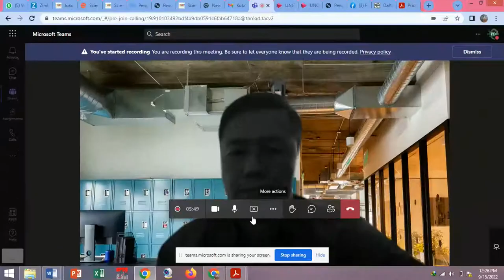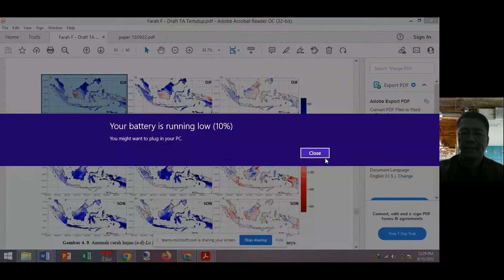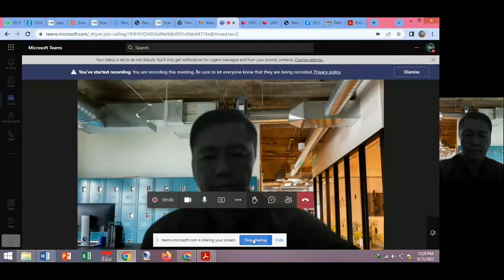SSUNGA77 - Pengaruh La Nina Modoki pada Curah Hujan di Indonesia: Perspektif Klimatologi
Science Summit 77th United Nations General Assembly - Pengaruh La Nina Modoki pada Curah Hujan di Indonesia: Perspektif Klimatologi
Author: Dr. Joko Wiratmo, Fakultas Ilmu dan Teknologi Kebumian, Institut Teknologi Bandung